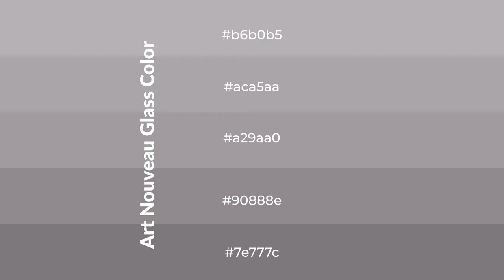Shades & Tints of Art Nouveau Glass color a29aa0 A Warm Grey color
Shades of Art Nouveau Glass color a29aa0 Warm Shades of Art Nouveau Glass color with Grey hue for your project!

Shades
Hex 90888e

Tints
Hex aca5aa

Art Nouveau Glass is a warm color, and it emits cozier and active emotion. Warm colors are symbols of warmth, fire, heat, and sunshine. It also evokes joy, passion, love, and even anger emotions. You can see them used in Restaurants and Gyms.